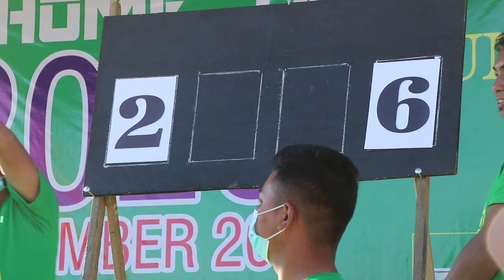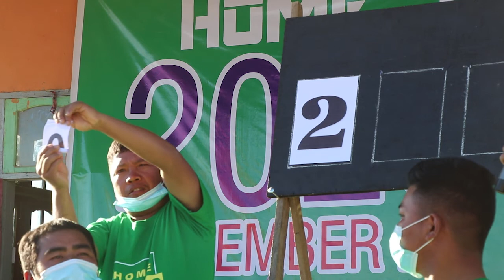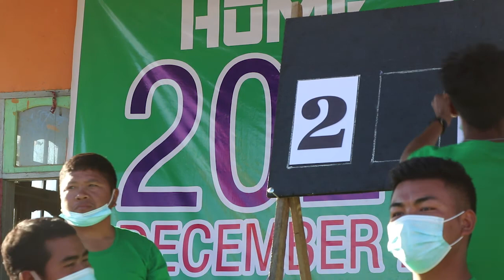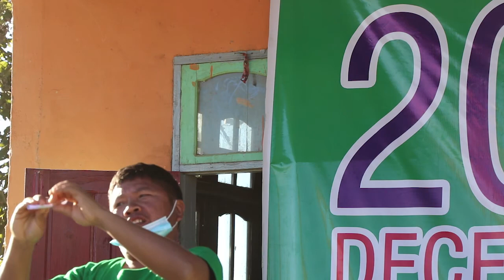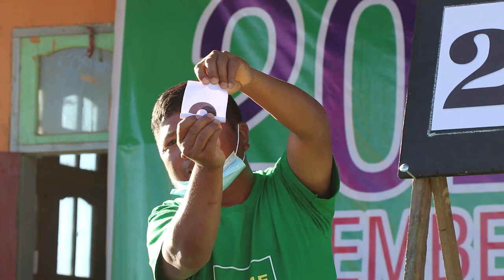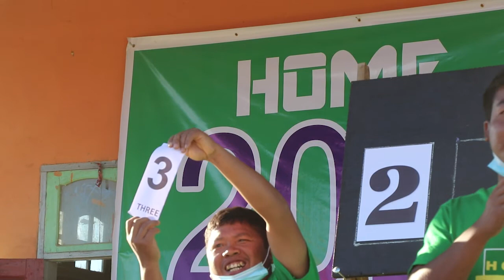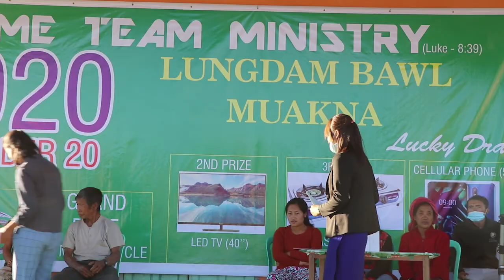HOME TEAM MINISTRY INNKUAN Part4